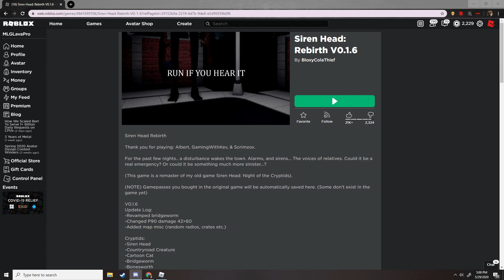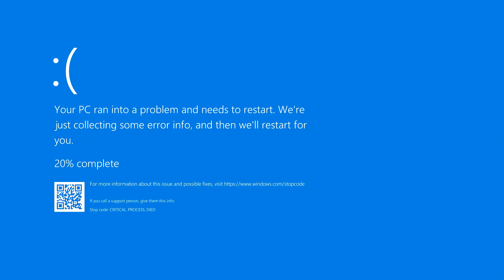THE BATTLE WITH SIREN HEAD...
I played Siren Head Rebirth a game where you battle Siren head and his monsters. I had some funny insane crazy moments.

Siren Head: Rebirth is a game created by BloxyColaThief. The game's objective is to defeat Siren Head with guns that are scattered around at different locations. id